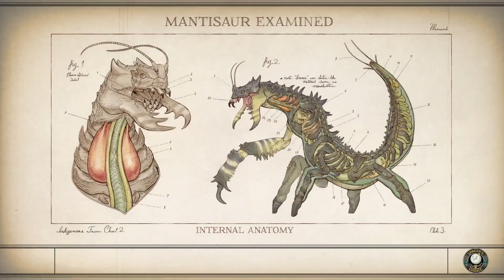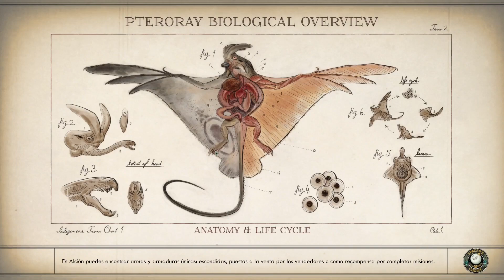El pasado de vicario【 #50 The outer worlds | theouterworlds 】Gameplay Español - No talking